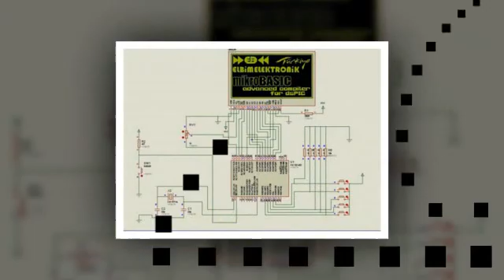thiet ke mach dien tu.avi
ĐIỆN TỬ MINH VIỆT
Lập trình trên VXL : Pic 18Fxxx.. 16F877A,89C51,89S52.v.v.
Hỗ trợ miễn phí: Ocard,Proteus 7.5,CCS 4.9,tài liệu về VXL..., bàn giao toàn bộ bản vẽ nguyên lý, bản vẽ mạch in, code lập trình
Quang báo hiển thị led ma trận
Mạch quang báo giao tiếp máy tính
Mạch khuếch đại âm thanh
Địa chỉ: 10 quang trung F.tăng nhơn phú B. Q9 HCM